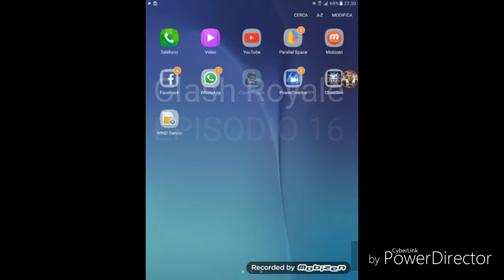Clash royale ep 18 retrocesso